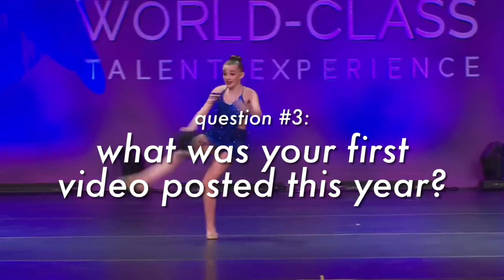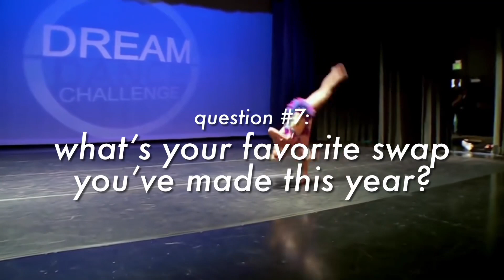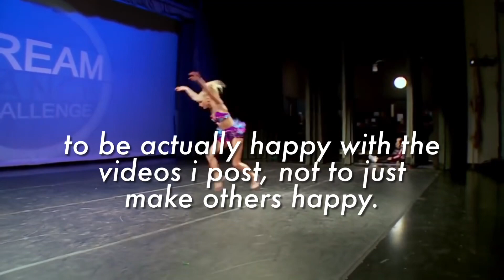2021 Tag || Dance Moms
💚 Bodacious ALDC 💚

❕Like my content? If you’d like, feel free to write a comment! I always appreciate the nice and video idea comments!

📍COLLAB INFO:
‘s Channel:
‘s Video:

📍ABOUT ME:
Hello, I’m Collin / Bodacious ALDC and I’m a ranking-based Dance Moms YouTube channel! I am known for my rankings, lists, and unpopular opinions videos. I have been making videos since October 2020. If you ever want to collab, don’t be afraid to ask through my comment section, Discord or Instagram. If you have a video idea, send a comment in the comments section and it will be very appreciated!

📍SUB COUNT:
By the time of making this video, I have 3544 subscribers!

📍FAQ:
Q: What are your favorite dancers from the show?
My favorite dancers from Dance Moms are Nia, Maddie, and Camryn.
Q: What are your favorite dances from the show?
My favorite dances from Dance Moms are Never Knew, Witches of East Canton, All God’s Creatures, Breaking Free, Suicide Hotline and Pretty Reckless.
I edit videos with iMovie!
Q: How old are you and what are your pronouns?
I am 14 years old and my pronouns are He/him.

Thank you very much for reading my description box! Enjoy your stay! 😃